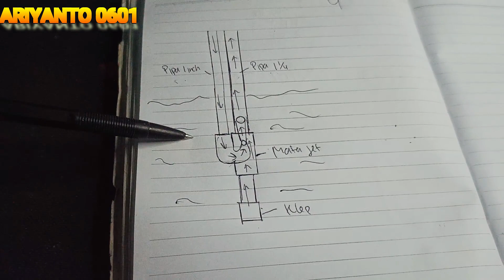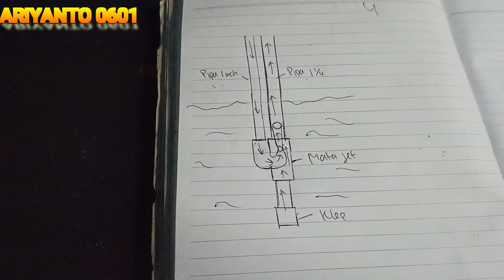INI ALASAN KENAPA POMPA AIR JET PUMP DAPAT MENARIK AIR LEBIH DALAM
Pompa air jet pump masih menjadi pompa air yang terkuat diantara pompa air lainya, dan masih menjadi pilihan bagi konsumen untuk selalu menggunakan tipe pompa air seperti ini,

terlepas dari itu, kenapa pompa air jet pump dapat menarik air dari kedalaman rata rata dari pompa air biasa,
disini saya akan menjawab tentang penyebab pompa air jet pump dapat menarik air dari kedalaman,

pompa air umumnya menggunakan pipa yang menuju ke bawah atau kesumur ada 2macam pipa,
yang pipa utama adlah pipa besar dan yg ke 2 adalah pipa kecil
umuny aukuran pipanya adalah 1 1/4 inch dan 1 inch,
dimana kedua pipa tersebut berguna untuk membantu daya tarik air dari bawah sumur,

namun apakah anda tau ke dua pipa tersebut terhubung oleh apa,
pada ujung ke 2 pipa tersebut terhubung alat apa,
banyak yang tidak tau tentang hubungan pipa tersebut pada dalam sumur,
dan lewah video ini saya akan membagikan pengalaman saya untuk menunjukan apa itu mata jet pada pompa air jet pump, dan penempatan pada pompa air jet pump itu dimana serta cara kerja mata jet pada pompa air jet pump,

cara kerja mata jet pada pompa air jet pump,
pompa air jet pump dan cara kerjanya,

Harga pompa air jet pump, Merk terbaik jet pump, Perbedaan jet pump dan submersible pump, Cara memilih jet pump yang tepat Cara memasang jet pump, Troubleshooting jet pump, Cara mengatasi jet pump mati Meningkatkan tekanan air jet pump, Kelebihan jet pump, Spesifikasi teknis jet pump, Ukuran pipa untuk jet pump, Jet pump untuk sumur dangkal, Pemasangan switch otomatis jet pump, Maintenance rutin jet pump, Jet pump listrik atau bensin yang lebih baik, Jet pump untuk air bersih dan kotor, Jet pump untuk kolam renangJet pump solar, Perbandingan daya listrik jet pump, Jet pump portableJet pump untuk rumah tangga, Jet pump untuk irigasiJet pump dengan tekanan tinggi, Jet pump otomatis vs manual, Menghitung daya pompa air jet pump.
Jet pump tidak keluar air, Pompa air jet pump bising, Memperbaiki jet pump sendiri, Jet pump bocor, Jet pump kotor dan tersumbat, Jet pump sering nyala-mati, Memperbaiki tekanan air jet pump, Mengganti impeller jet pumpJet pump tidak mengisi tangki, Jet pump bergetar, Jet pump boros listrik, Memperbaiki switch otomatis jet pump, Jet pump kencang tapi air kecil, Jet pump terlalu panas, Jet pump tidak menarik air dari sumur, Mengatasi air keruh dari jet pump, Menghitung daya listrik yang dibutuhkan jet pump, Memasang penyaring pada jet pumpJet pump dengan tekanan rendah, Jet pump untuk sumur dalam, Jet pump dengan fitur self-priming, Jet pump dengan proteksi termal, Jet pump dengan fitur penyalaan otomatis, Jet pump tiba-tiba berhenti bekerja, Jet pump untuk aplikasi industri

ariyanto0601 a0601
Terima kasih